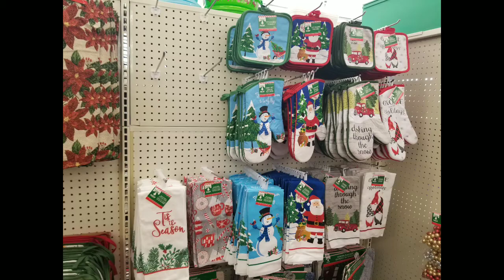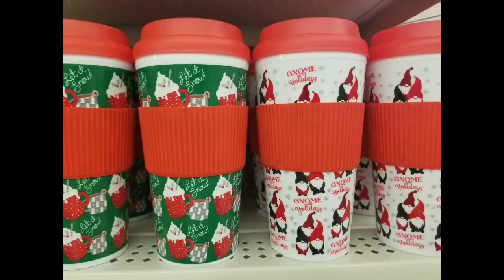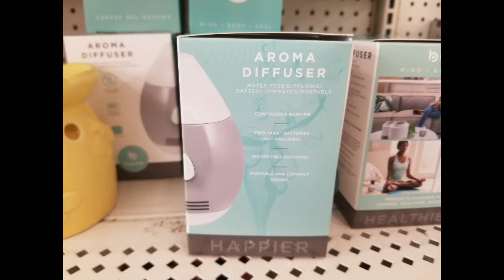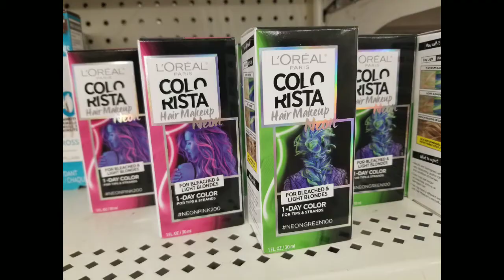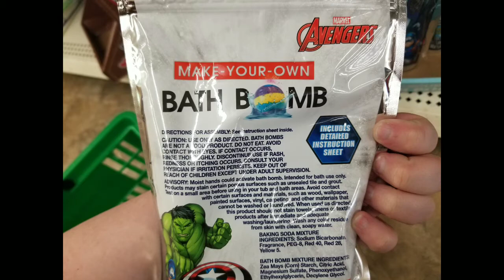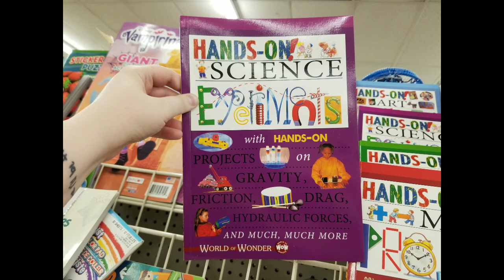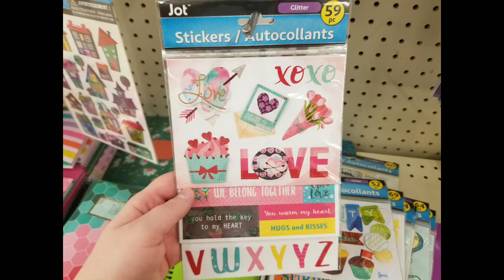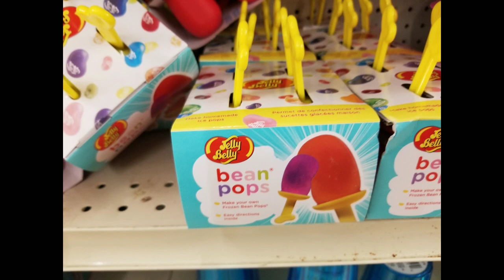*NEW* DOLLAR TREE FINDS! Christmas, Home, & More! | Shop With Me 11-16-20